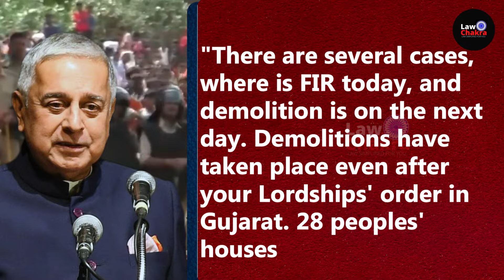Temple or Dargah, It Must Go; SC Big Order on Bulldozer Justice